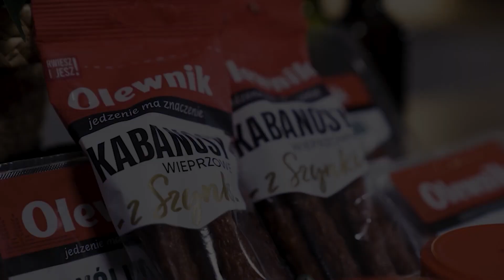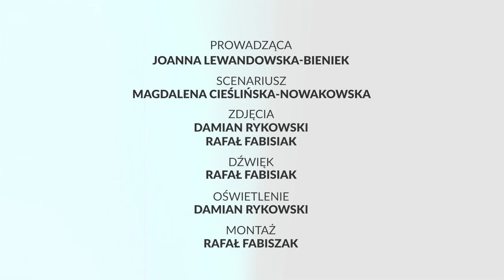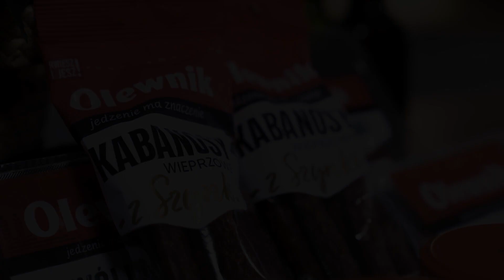Dieta Cud - grillowanie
Jak zdrowo grillować mięsa, ryby i warzywa, by taka forma obróbki żywności nie odbiła się negatywnie na naszym zdrowiu i sylwetce? Ważne jest nie tylko to, co grillujemy, ale jak przygotowujemy posiłki na grillu. Zdrowe, a jednocześnie smaczne grillowanie jest jak najbardziej możliwe!